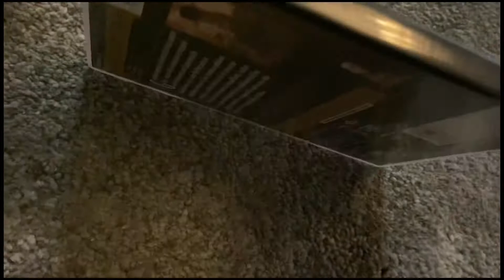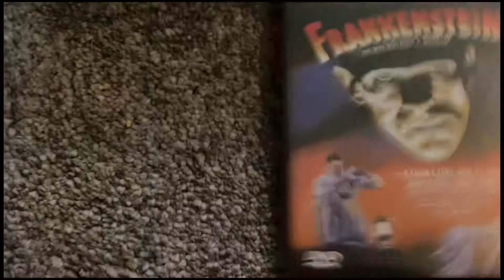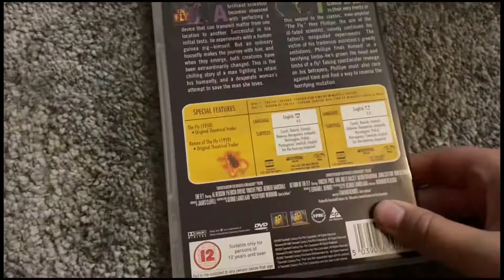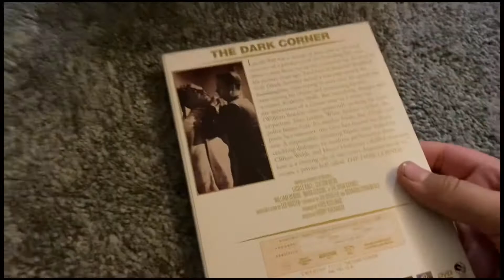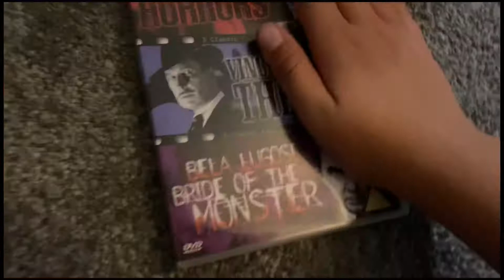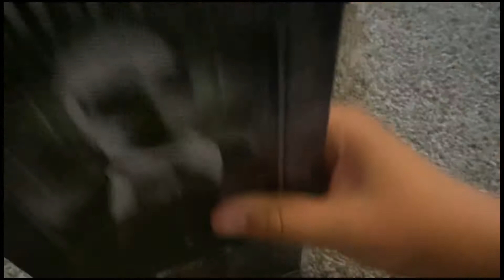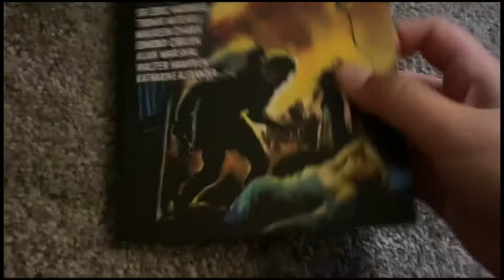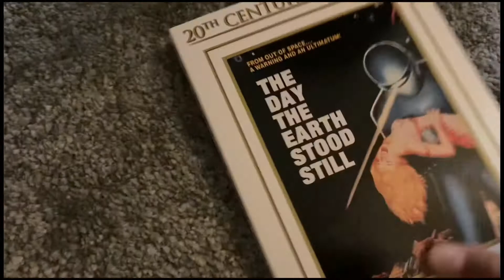My Black And White DVD/Blu Ray Collection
Movies Shown:
Scarface (1932)
12 Angry Men
Billy The Kid Trapped
Nabonga
King Kong (1933)
The Mummy
House Of Frankenstein
The Fly
The Return Of The Fly
Nosferatu
Begotten
The Mummys Tomb
The Mummys Ghost
The Mummys Hand
The Mummys Curse
Abbot And Costello Meet The Mummy
Creature From The Black Lagoon
The Dark Corner
Night Of The Living Dead
The Ape
Frankenstein Meets The Wolf Man
Little Shop Of Horrors
The Bat
Bride Of The Monster
Carnival Of Souls
The Ape Man
Mesa Of Lost Women
Creature From The Haunted Sea
The Devil Bat
Vampire Bat
The Invisible man Returns
The Invisible Woman
Invisible Agent
The Invisible Mans Revenge
Abbot And Costello Meet The Invisible Man
The Most Dangerous Game
The Hunchback Of Notre Dame
Godzilla (1954)
Our Hospitality
Sherlock Jnr.
The Pawn Shop
The Floorwalker
The Rink
The Count